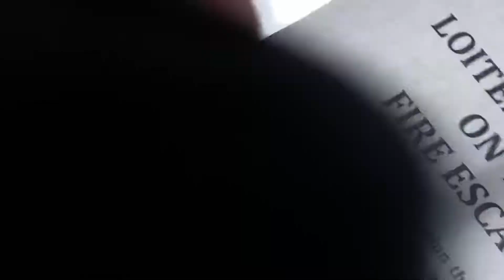5/19/20 Apartment 211 playing music too loud